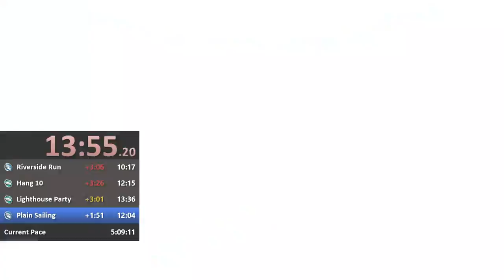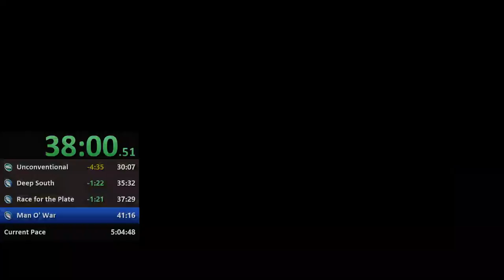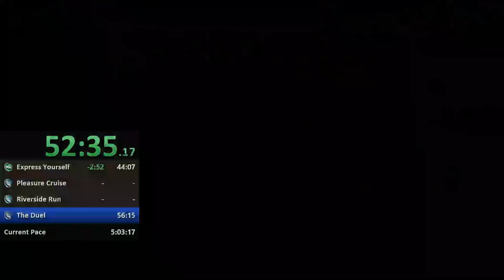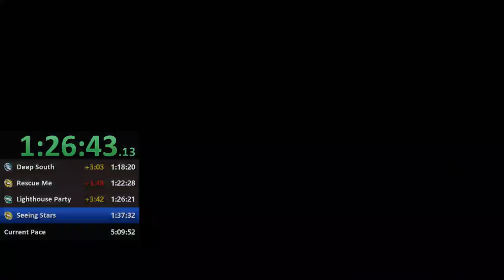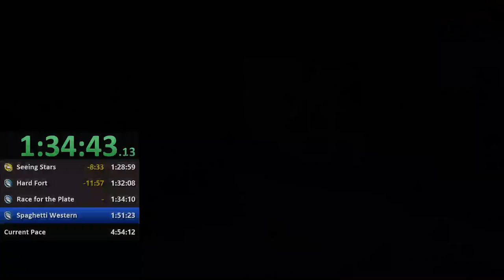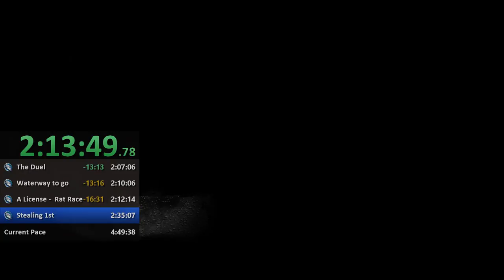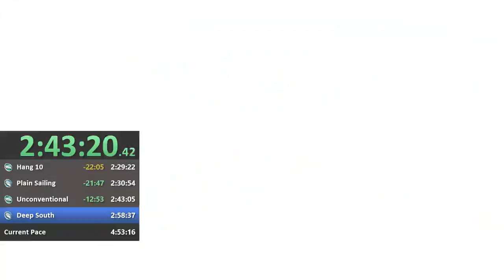Burnout Paradise Any% Burnout License 4:32:05.13 Speedrun [PB]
Got this during a race with TARS, MissingYew and Derek on 26 Feb 2017